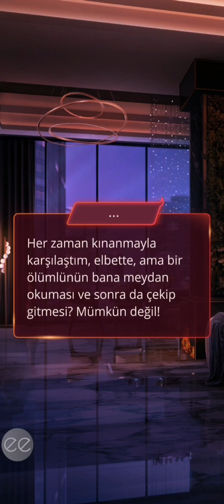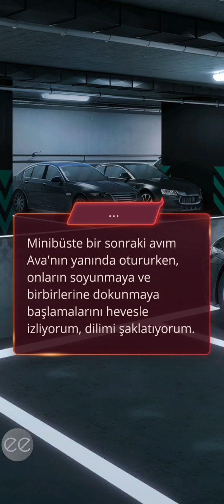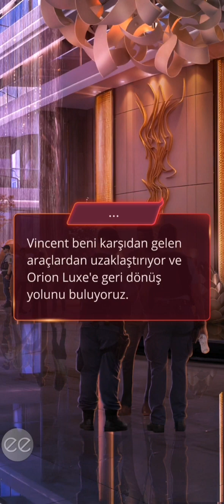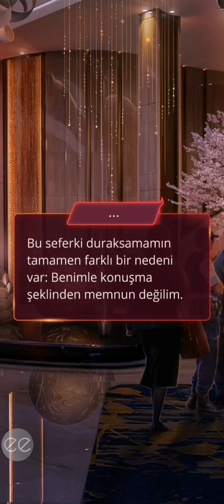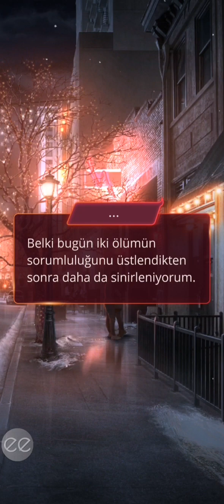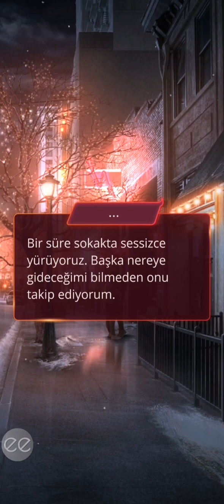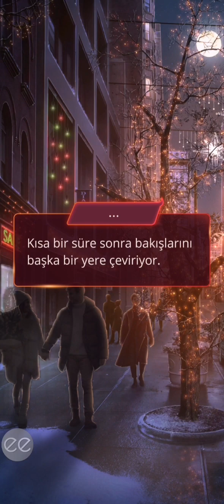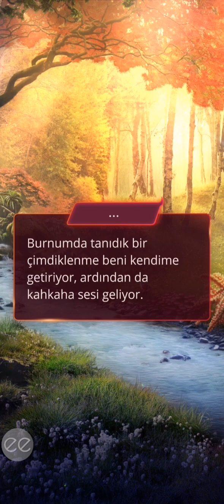💎 Ruhsuz 1.Sezon 4.Bölüm (şehvet yolu) / Romantizm Kulübü 💎